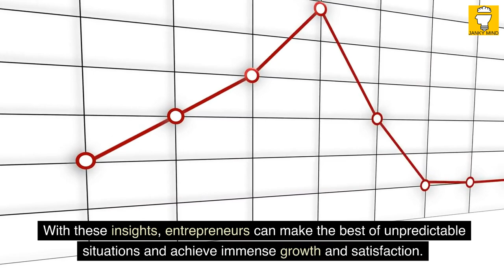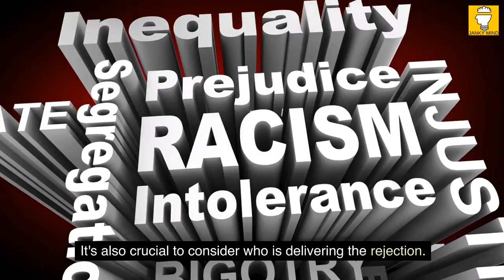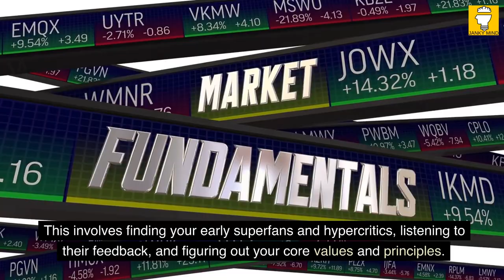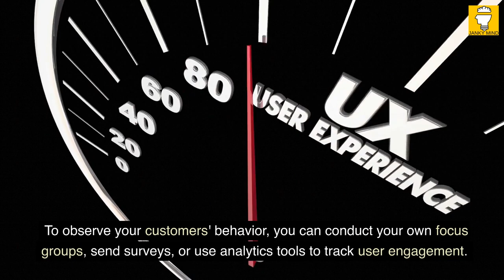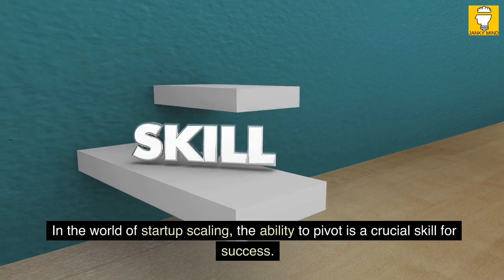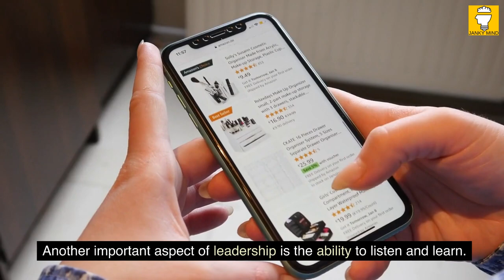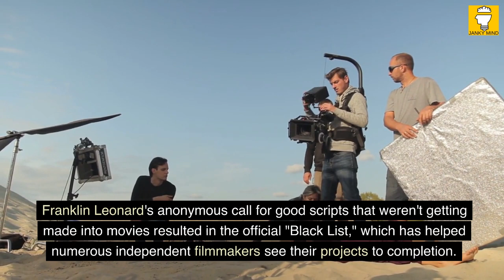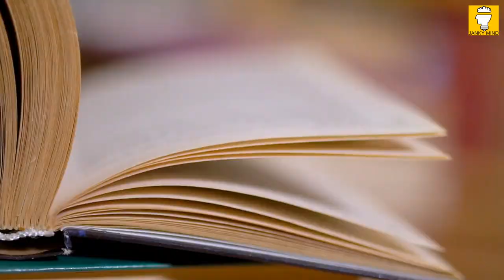Masters of Scale by Reid Hoffman | Book Summary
Welcome to the book summary Masters of Scale book - Surprising Truths from the World's Most Successful Entrepreneurs by Reid Hoffman. In this book summary, Masters of Scale by Reid Hoffman is a must-read for aspiring entrepreneurs who want to learn the art of scaling up their business. In this book, Reid Hoffman, the founder of LinkedIn and an expert in startups, provides a fascinating mix of anecdotal stories and practical guidance to help entrepreneurs launch their products and grow their companies.

The book is full of case studies and stories behind some of the world's biggest companies, such as PayPal, Airbnb, Facebook, and Netflix. It isolates the principles behind their success, and provides insight into the importance of timing, leadership, culture, and the ability to adapt. With these insights, entrepreneurs can make the best of unpredictable situations and achieve immense growth and satisfaction.

Reid Hoffman's perspective on scaling up is based on his own experience and the lessons he has learned from his work with various successful startups. His book explores how having a crazy idea might mean you are onto something big, how not having a nine-to-five brings out the best in Netflix employees, and how Twitter sprang from the ashes of a podcast-publishing platform.

In summary, Masters of Scale is an educational and insightful read for entrepreneurs who want to scale up their business. The book provides practical guidance and real-life success stories that highlight the importance of timing, leadership, culture, and the ability to adapt. By following these principles, entrepreneurs can turn their humble products into household names.